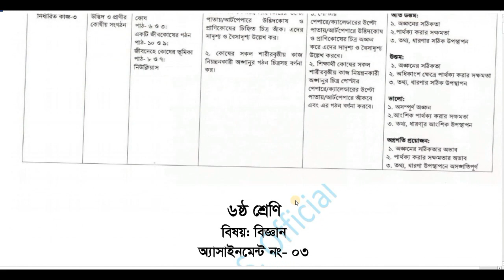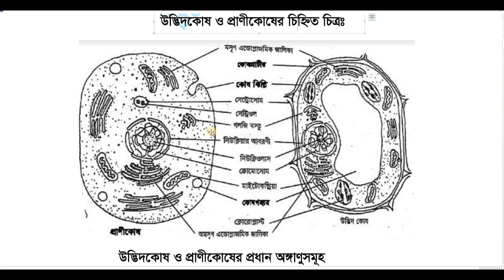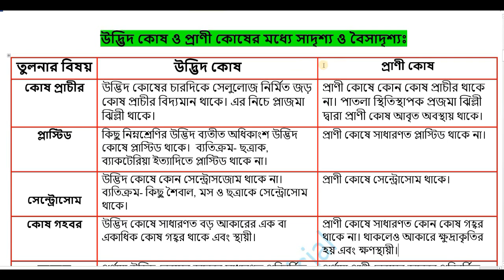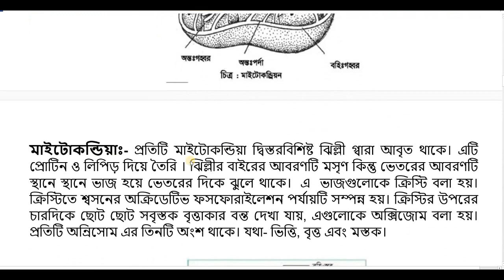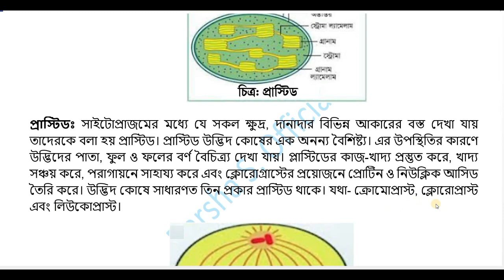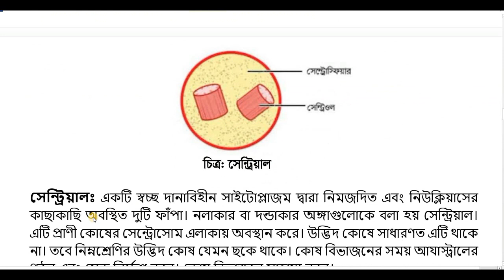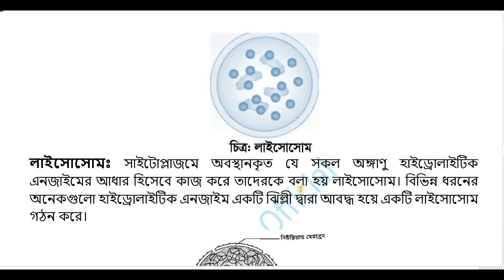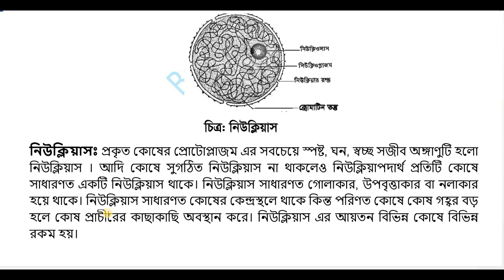Class 6 Science Answer 12th Week Assignments 2021 || Class 6 12th Week assignment Questions Answer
Class 6 Science answer 12th week assignment 2021.